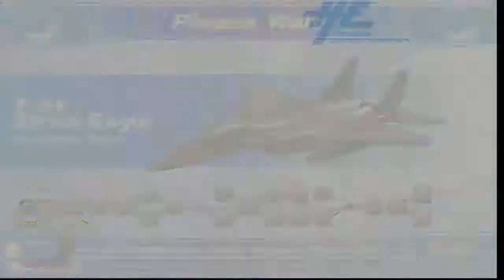Afterburner Climax DX - Arcade Gameplay Full Playthrough 2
Afterburner Climax DX is a jet fighter simulator game, where player's belt in and take the role of a fighter pilot trying to save the world from nuclear threat. The DX model machine features a seat that moves left and right with the players controls, that makes the player truly feel as if they are in the cockpit or a jet fighter! This video, filmed at Highway Entertainment, captures gameplay straight from the Afterburner Climax DX gameboard.
This full playthrough features the selectable paths 'Volcanic Islands', 'Innocent Land' / 'Iceburg Base' and the final stage 'Final Line of Defense'